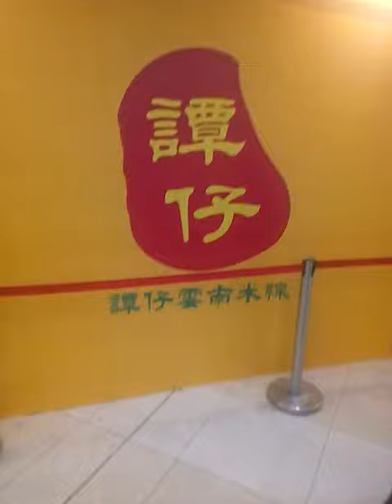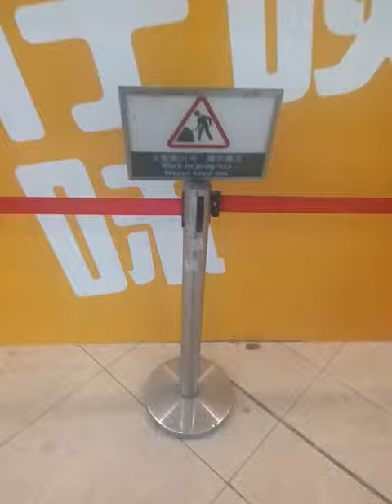新翠商場kfc，譚仔快將開幕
6.18見